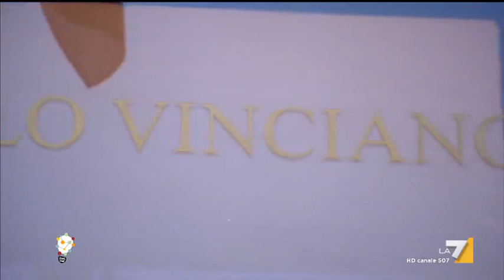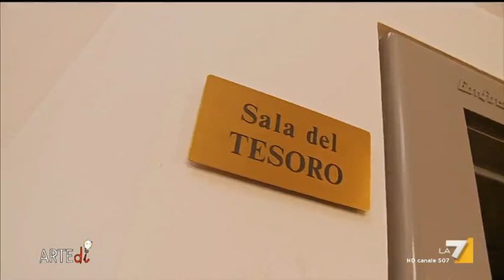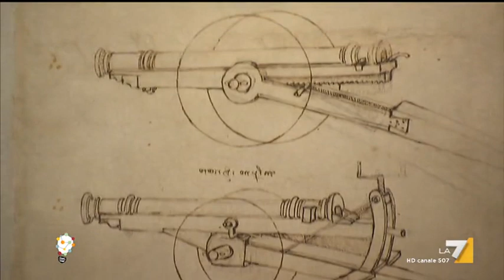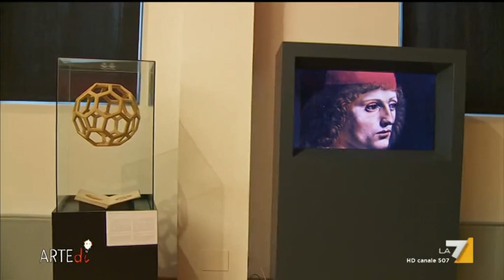Artedì - Il Cenacolo (Puntata 08/05/2017)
Il nuovo programma dedicato all'arte. Conduce Giovanni Floris. In questa puntata il Cenacolo.